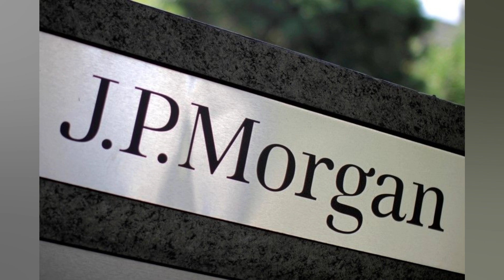TECH BILLIONAIRE MIKE CANNON BROOKES BUYS HUGE STAKE IN AGL. PLANS TO HARPOON DEMERGER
The private investment company of tech billionaire Mike Cannon Brookes has acquired an 11.28 per cent stake in energy giant AGL. with the billionaire voicing his intention to vote against the company's proposed demerger. Grok Ventures announced late yesterday that it had now become the largest shareholder in AGL. saying the planned demerger on June 15 was a 'flawed plan'. 'We intend to vote every AGL share we control at the relevant time against the demerger. and will actively encourage all AGL shareholders to do the same.' Mr Cannon Brookes told AGL's Board in a letter which he disclosed publicly. 'In our view. the proposed demerger risks a terrible outcome for AGL shareholders. AGL customers. Australian taxpayers and Australia.' Grok listed three key reasons why it planned to vote against the demerger. which included claims it will destroy shareholder value. one of the split companies will fail and that a demerger would be 'globally irresponsible'. Mr Cannon Brookes is currently Australia's third richest person. estimated by the Australian Financial Review to have a personal net worth of $20.1 billion. He founded software juggernaut Atlassian along with Scott Farquhar. currently ranked Australia's fifth richest person with $20 billion. A passionate campaigner for the transition to renewable energy. Mr Cannon Brookes told AGL that he wishes for the company to spearhead this transition. 'As the largest shareholder. Grok wants AGL to thrive. This demerger vote brings us to a critical juncture in Australia's energy transition. and in AGL's future. We believe AGL can build on its proud 180 year history as a pioneer in energy innovation if it takes the right step today.' he wrote. 'AGL's 4.5m customer accounts want clean. reliable and low cost energy. We believe that as a whole AGL will be a more resilient company. able to transition more quickly and better compete in a rapidly changing energy environment due to the benefits of scale and vertical integration. AGL is putting the demerger to a shareholder vote on June 15. where it will need approval from 75 per cent of shares to go ahead. Under proposed plans. AGL would be split into two entities: AGL Australia which would remain a multi service energy retailer and Accel Energy which will focus on providing low cost electricity. Mr Cannon Brookes says he believes Accel Energy would become a 'stranded asset' if created and AGL Australia would be too reliant on fossil fuels. 'AGL is currently the single largest contributor to carbon emissions in Australia and the demerger will entrench a position that is inconsistent with limiting climate change.' he wrote. 'Under the demerger proposal. AGL A will continue to source a majority of its energy from Accel Energy. which today generates electricity with 50% higher emissions intensity than the rest of the grid. 'We believe this exposure to coal fired power generation is inconsistent with your proposal that AGL A will be a leader in sustainability.' At the time of publishing in the first few minutes of trade AGL Energy's share price had dropped 0.46 per cent to $8.58.